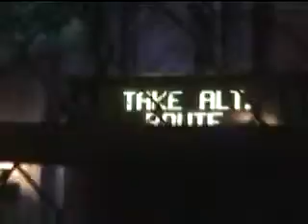Disney's Rockin Rollercoaster Preshow and Launch MGM Studios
Staring Aerosmith.. Preshow and video of launch of coaster.

Dubman Productions